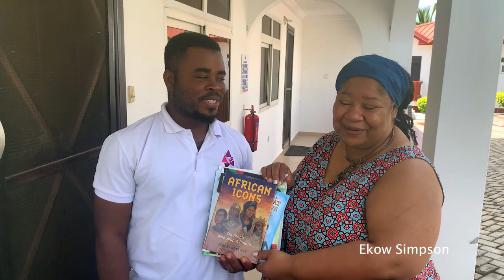Diasporan Meet Up With Priest From New York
Diasporan Meet Up With Priest From New York who donated books to my school library. The priest from New York shared more as a diasporan in the United States